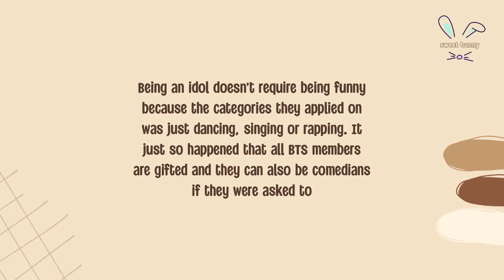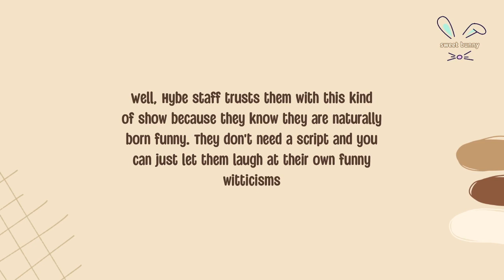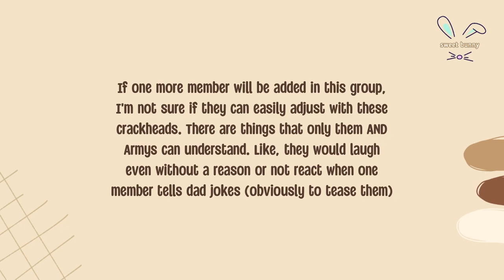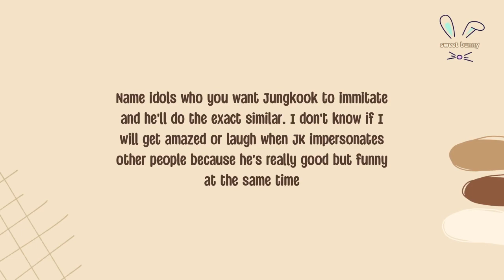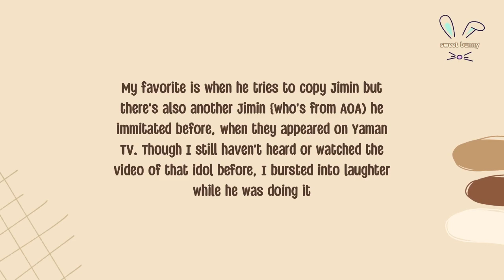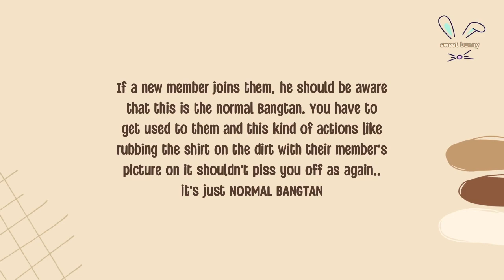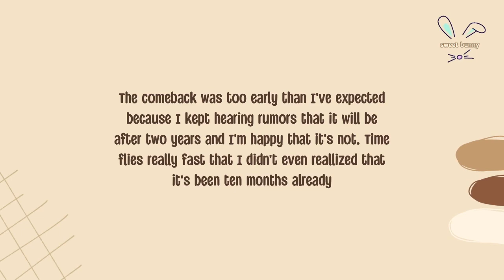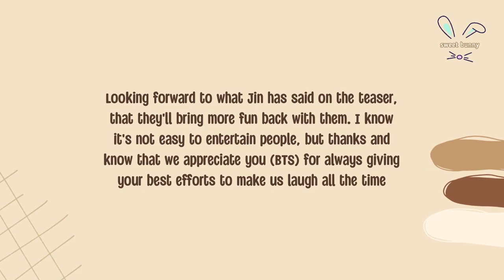BTS being weird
Happy BTS is a happy Armys. That's why when they get very chaotic while filming their shows, it completes our day. They already announced that Run BTS IS FINALLY COMING BREAK after a 10-month hiatus, that's why I'm beyond excited and I'll make sure to relax at home very Tuesday and enjoy watching!